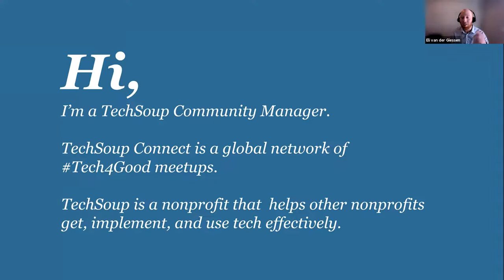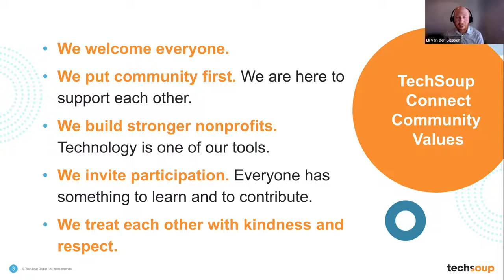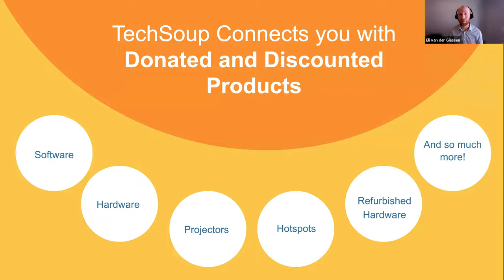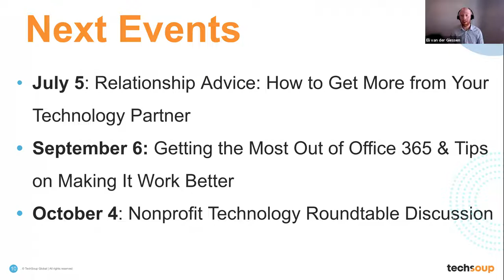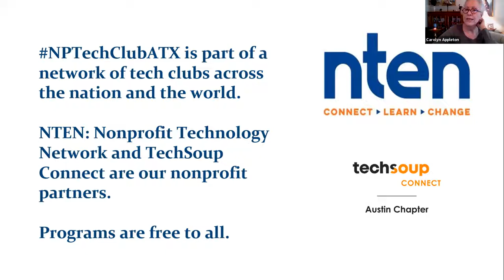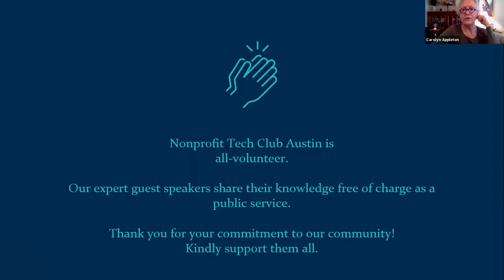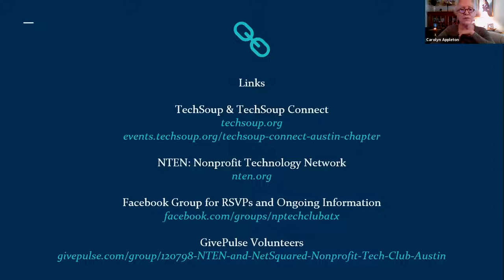TechSoup Connect Austin: NTEN Update with Tristan Penn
Hosted by TechSoup Connect Austin on June 7, 2021.

Tristan Penn, Community Engagement and Equity Manager for NTEN: Nonprofit Tech Club Austin will share the inside scoop about what is going on with NTEN, news from the NTC, the Google Digital Inclusion Fellowship and more!